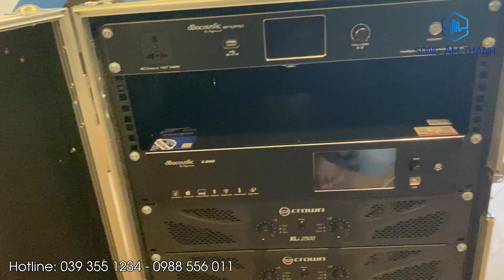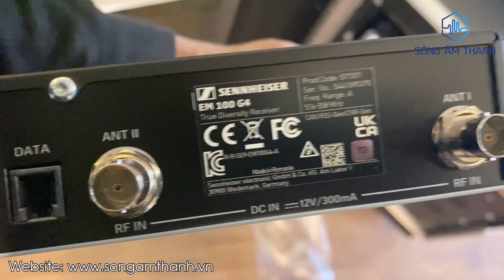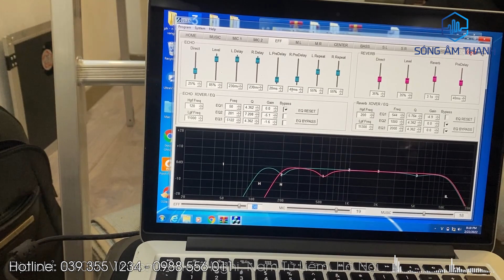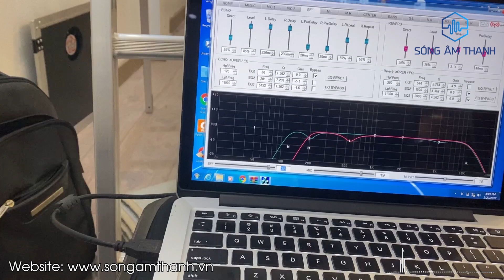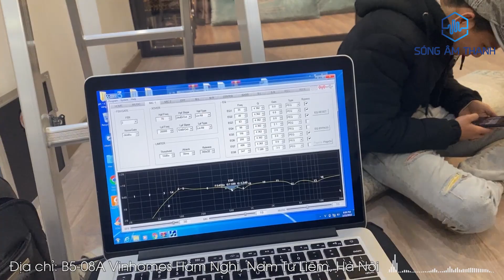Dàn Karaoke Khủng RCF, CROWN, SENNHEISER, HK - QUÁ CHẤT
Lắp đặt bộ dàn Karaoke Siêu Khủng:
- Loa RCF CMAX 4112
- Đẩy Crown XLi 2500, 3500
- Micro Sennherser EM 100G4
- Vang Số DBacoustic S900
- Quản lý nguồn DBacoustic SP10 Pro
- Sub HKaudio PRO118s